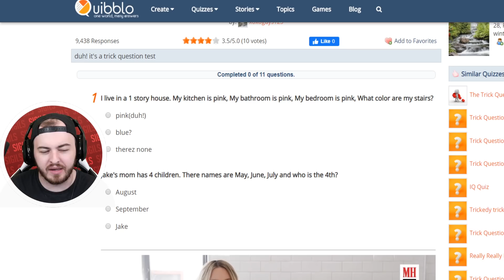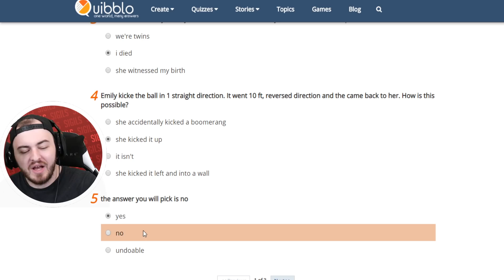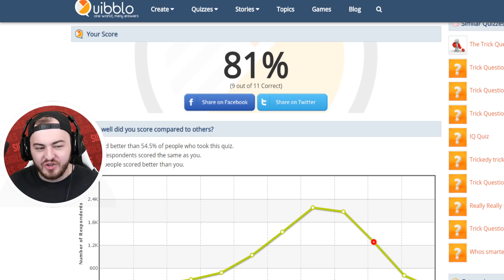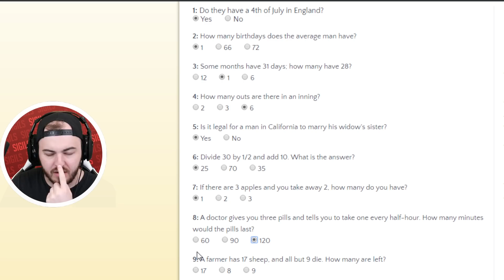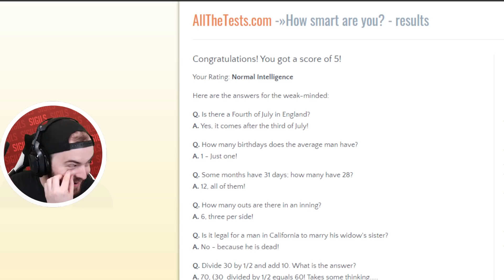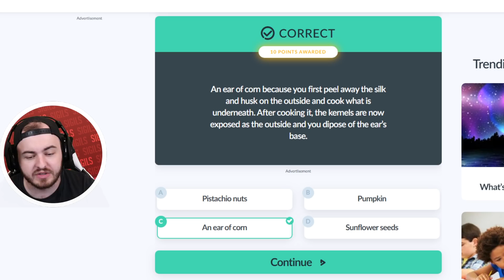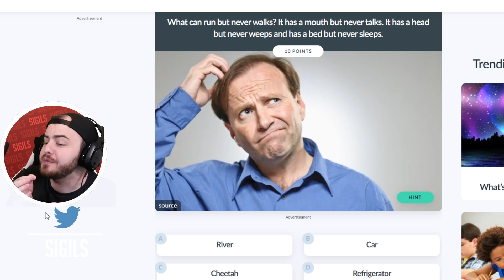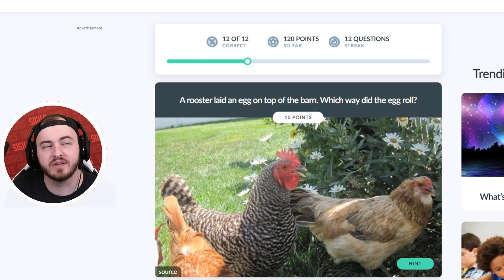Am I SMARTER Than a BIFFLEWIFFLE?! (Funny Test Answers)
Today the gang is taking funny trick answer tests to see who is the smartest member of the group! Will it be Sigils, Ssundee, or BiffleWiffle who is SMARTER THAN A BIFFLEWIFFLE? (I think you know who it is).

USE CODE SADSIGILS